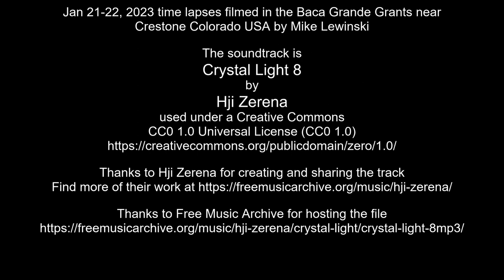Jan 21-22, 2023 time lapses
Jan 21-22, 2023 time lapses filmed in the Baca Grande Grants near Crestone Colorado USA by Mike Lewinski

The soundtrack is Crystal Light 8 by Hji Zerena used under a Creative Commons CC0 1.0 Universal License (CC0 1.0)

Thanks to Hji Zerena for creating and sharing the track